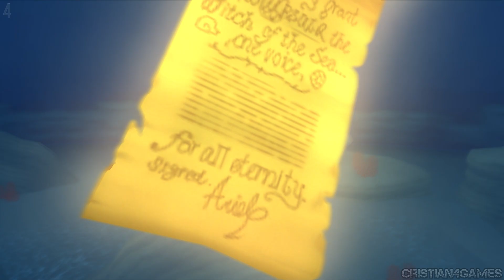KINGDOM HEARTS 2 Gameplay Español - Parte 22 / ATLANTICA (LA SIRENITA) 1080p 💙⚔️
Kingdom Hearts 2 Walkthrough Gameplay Español PS2 🎮

▶️ Mas Videos Aqui

▶️ Sigue a Sora, Donald y Goofy en su búsqueda, tras los acontecimientos ocurridos en la primera entrega. La historia comienza en Twilight Town, una tranquila localidad situada entre el día y la noche. A Sora y sus amigos les acompañan también un amplio grupo de nuevos personajes, que incluyen al propio rey. Juntos tendrán que hacer frente a innumerables peligros en mundos conocidos, y por conocer.

El universo de Kingdom Hearts une los clásicos personajes y mundos de Disney con una original historia llena de nuevos personajes y ambientes renovados, creados por Square Enix.

Disponible en 🔽

Kingdom Hearts 2 PS2
Kingdom Hearts 2 PS3
Kingdom Hearts 2 PS4
Kingdom Hearts 2 XboxOne

Kingdom Hearts 2 Parte 1 Español
Kingdom Hearts 2 PS2 Parte 1 Español
Kingdom Hearts 2 Parte 1 Español Castellano
Kingdom Hearts 2 Parte 1 Español España

Kingdom Hearts 2 Gameplay Español
Kingdom Hearts 2 Gameplay Walkthrough No Commentary